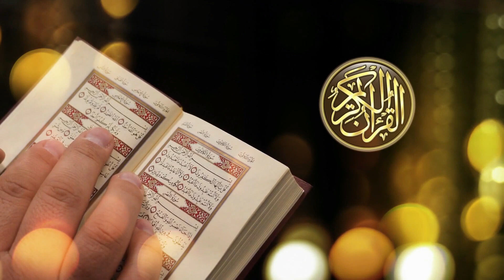الشيخ عبد الباسط عبدالصمد سورة التين Sheikh Abdul Basit Abdul Samad Surah al teen